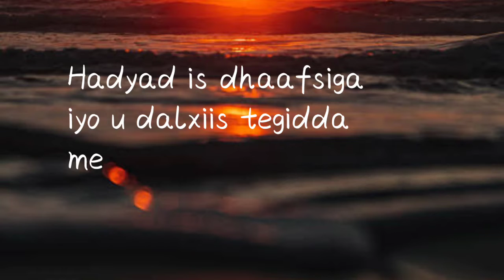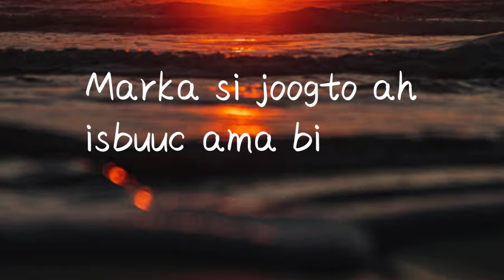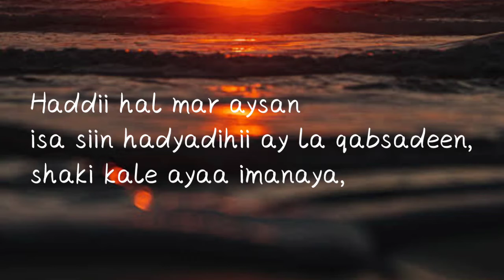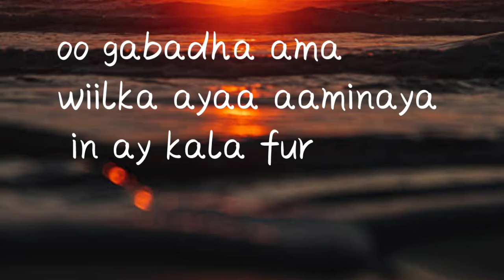Farriin jaceyl oo xoojinaysaa haasawaha dhalinyarada.